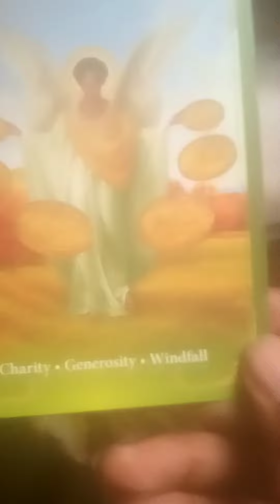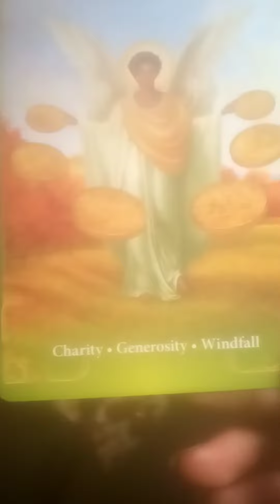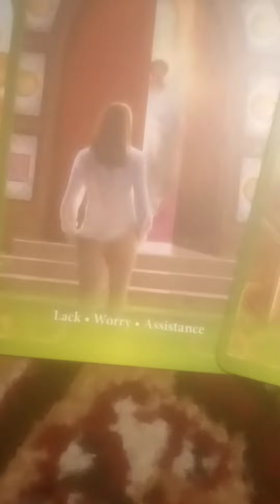Guardian Angels what me to know this message for this day